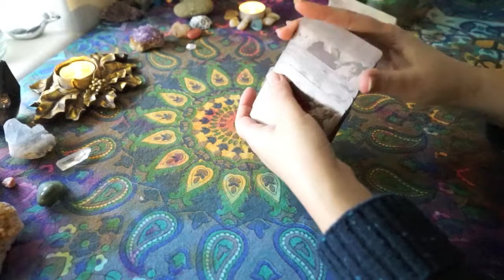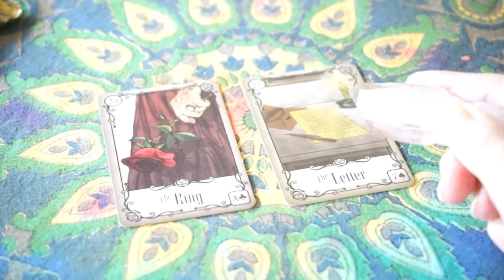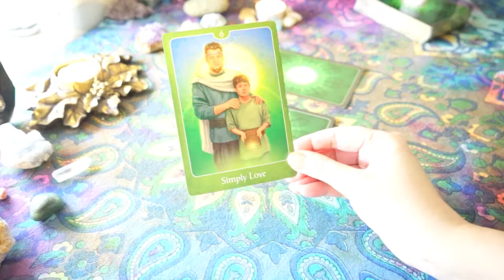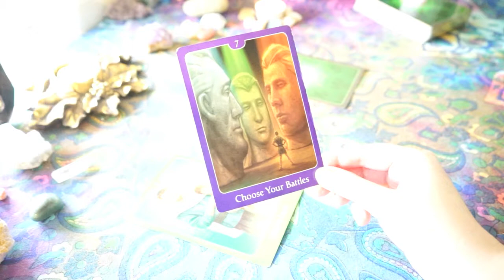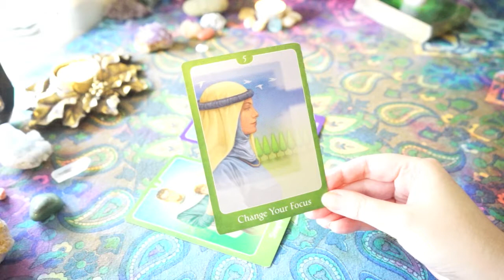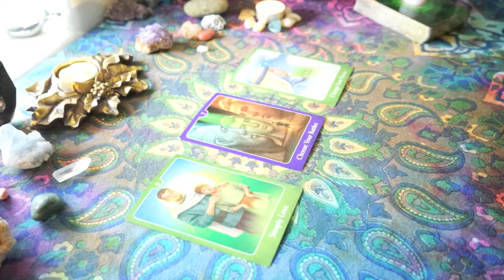VIRGO November ~Mini Lenormand Reading~ & Love Messages From ❤ The Psychic Tarot for the Heart ❤